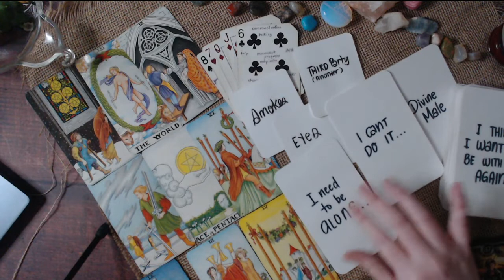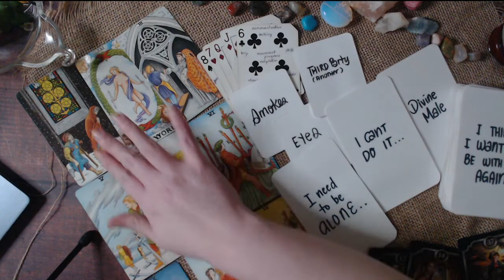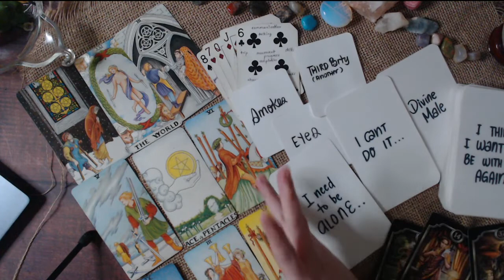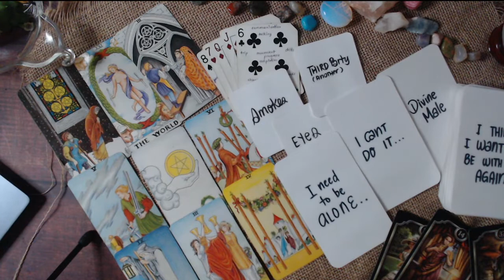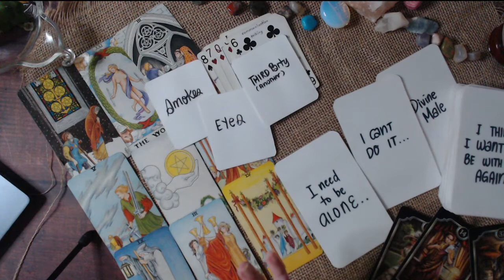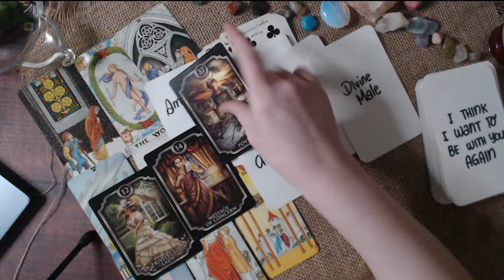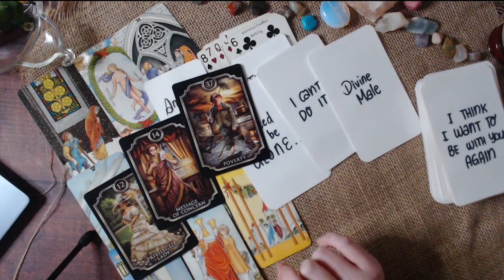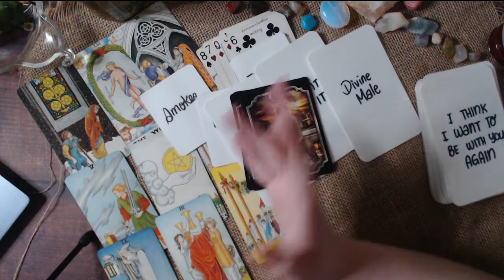AQUARIUS APRIL 2021 LOVE READING - UH-OH... IS THERE A 3RD PARTY? A NEED TO WATCH AND BE CAUTIOUS...